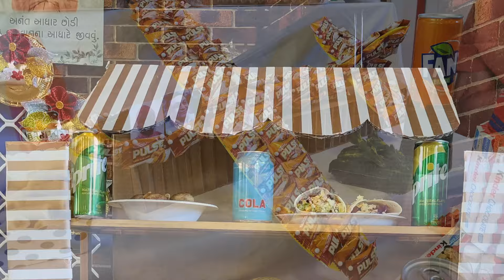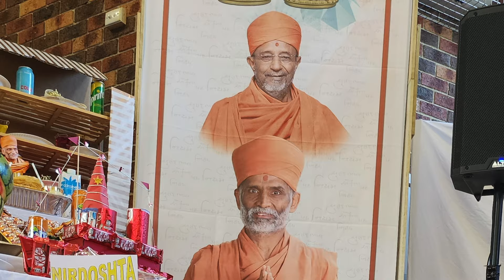Thaal 2024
presented by Hari Prabodham - Australia